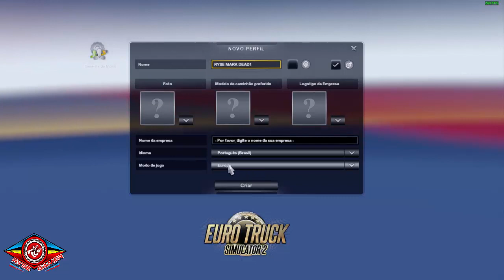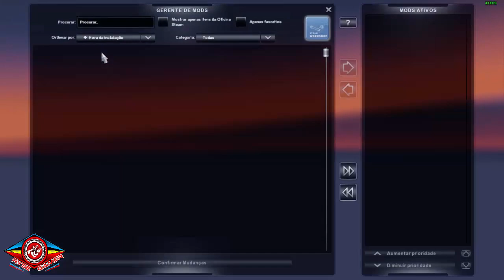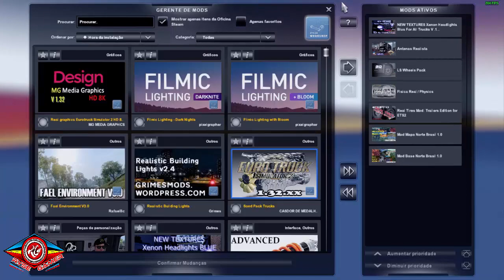ETS2 TUTORIAL DE COMO CRIAR PERFIL NOVO EM MAPAS STANDALONE/CREATE NEW PROFILE ON STANDALONE MAPS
MAPA USADOS NO EXEMPLO

MOD DE DINHEIRO SHOW DO MILHÃO NA DESCRIÇÃO

OUTROS MODS PARA ETS2 1.32

PACK DE BITRENS E RODOTRENS JR_WORKS
PACK DE REBOQUES PARA SE USAR COMO REBOQUES PRÓPRIOS

LINK DE DOWNLOAD E TUTORIAL DE USO NO MAPA EAA E EM OUTROS MAPAS

CREDITOS RENAGAMES

✅ CANAIS PARCEIROS

Memoria:  8 gb 1600mhz corsair vegance